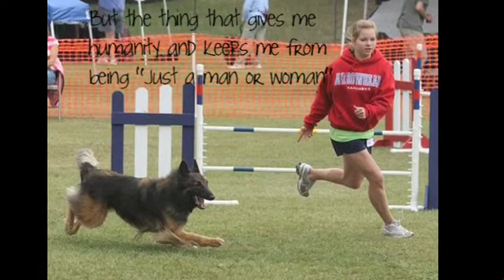Just a Dog?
I decided to redo this video since my other account got deleted.  I think this one is a little bit better :)

Dogs and people include:
Emily Klarman and Homer
Tim Vojtech and Visa & Brownie
Jennifer Seigel and Solo
Loret Bartol and Willow & Hawk
Liz Barshack and Ruby
Kaimen Miller and Lizzy
Loretta Vojtech and Kit Kat & Temper & Ryder
Jim Bahr and Pressure
Lori Petykowski and Spirit
Dawn Ecker and Tess
Linda Bolotin and Keegan
Diane Sanders and Streak & Keen & Jet
Beth Rodgers and Mikey
Kelly Garver and Tucker & Captain Jack
Jan Demello and Posh & Bezel
Marcella Ward and Shimmer
Kaylee Folk and Graci
Terra Jenkins and Autumn
Emily Bright and Bindi
Hannah Bright and Sakari
Whitney & Grant Rupp and Remi? & Alex
Beth Diehl and Tech & Keeper
Alexa Goulet and Keeper